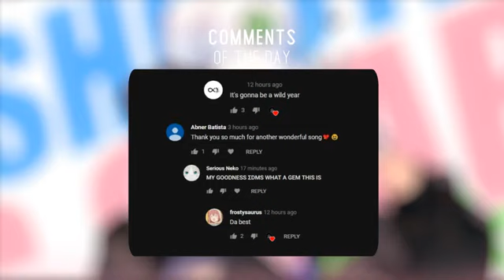Khalid - Talk (Daju Remix)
N/A

Download▼

EDMS Merch ♥ ▼

Source▼

Support EDMS!

Artist▼
- Khalid
Remixer▼
- Daju
Song▼
- Talk

Daju▼

Khalid▼

Artwork By LanN▼
artwork link: